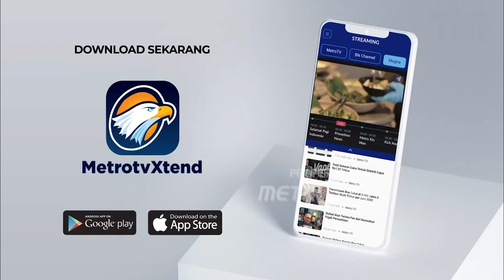Nuruddin Amin dan M.Iqbal Maju di Pilgub Jepara [Metro Hari Ini]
MetroTV, Nuruddin Amin dan Muhammad Iqbal, mendaftar sebagai bakal Calon Bupati - Wakil Bupati Jepara , ke KPU Kabupaten Jepara, Jawa Tengah. Pasangan yang berjargon "juara" ini , diusung partai NasDem dan PKB.